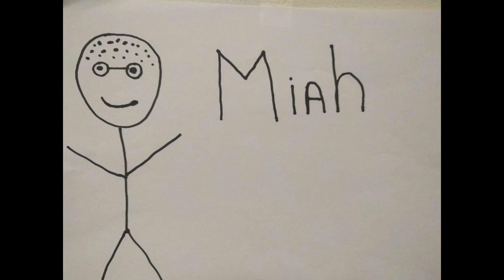Trailer Review Show: Detective Pikachu, Bumblebee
Holy crap its a long one. But there is an intense game of our pop culture trivia game. We look at Detective Pikachu and Bumblebee. We figure out the worst sports team to cheer for and admit our guilty pleasures.
0:11 Welcome
8:00 Arbitrary pop culture trivia
51:20 Detective Pikachu trailer
57:59 Bumblebee trailer
1:05:35 Worst sports team to cheer for
1:10:57 Our guilty pleasures
1:15:57 Bye bye